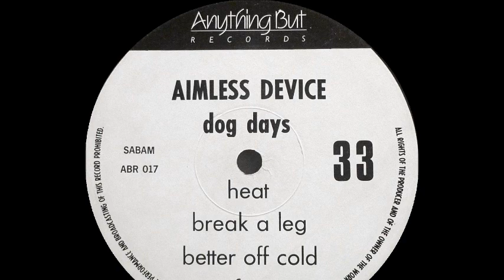Aimless Device - Break A Leg (B2)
Aimless Device ‎- Dog Days
Sello:Anything But Records ‎
Formato:Vinyl
País:Belgium
Publicado:1987
Género:Electronic, Rock
Estilo:New Wave
Bass - Wout Dockx
Guitar - Patric M
Producer - Ludo Camberlin
Saxophone - Frits De Cauter
Trumpet - Luc Van Lieshout
Vocals - Bart Azijn